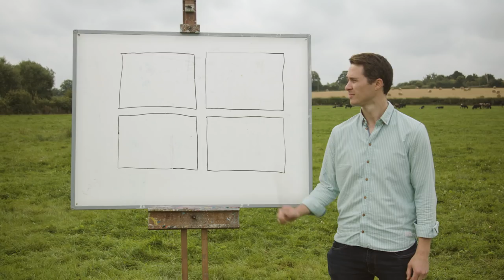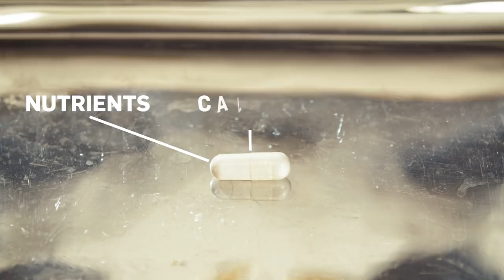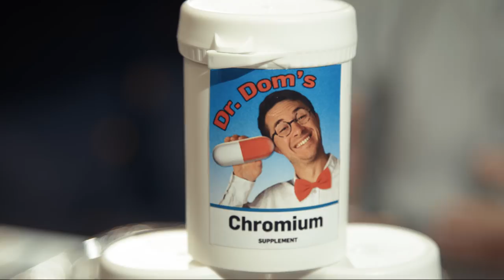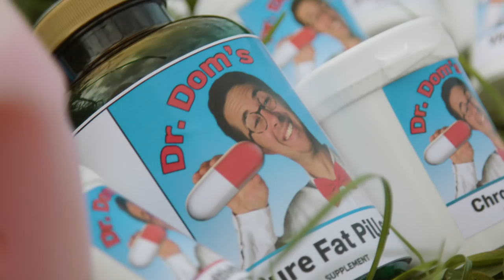When Will We Have Synthetic Food? | Earth Science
Synthetic food would let us enjoy burgers without all the cow killing, but is it something that could actually happen?